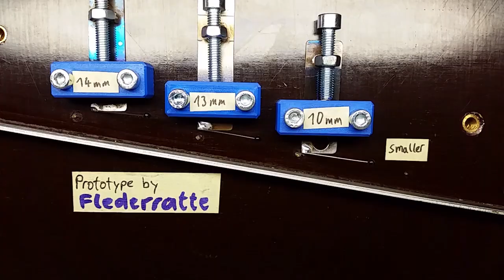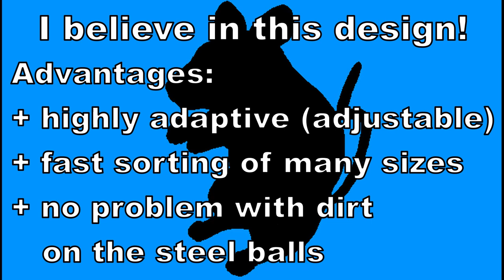Machine for sorting steel balls - Update (Preview of adjustable machine)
Preview of the final design of sorting mechanism for slingshot ammo. The final machine with 10 sorting sizes and a powered steel ball elevator is still in progress. Final video will be uploaded in a few months.